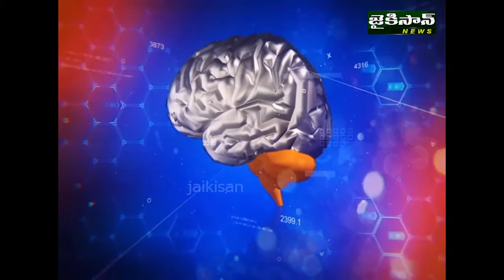OCUPUNCTURE TREATMENT | ANDHARIKI AAROGYAM | Dr.SUDEER (P1) | JaiKisan News